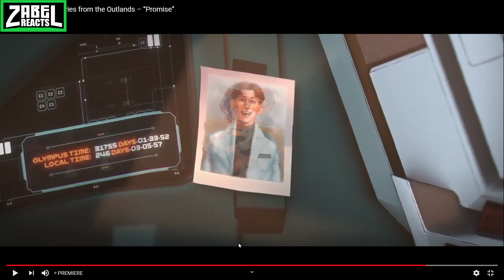Apex Legends | Stories from the Outlands – Promise | Zabel Reacts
That Last Line in the video stuck with me. Its Just a "Matter of Time". Some kind of time travel plot incoming? Reacting to the Apex Legends Stories from the Outlands – Promise Video. Horizon pulls an Interstellar and gets betrayed. Somehow she gets home, but her son is nowhere to be found. Who is she Looking for now?

Catch the Stream Live:
- Streaming Random Nights On Twitch Between 9pm - 12 am PT.
- See you on the Spaceship!